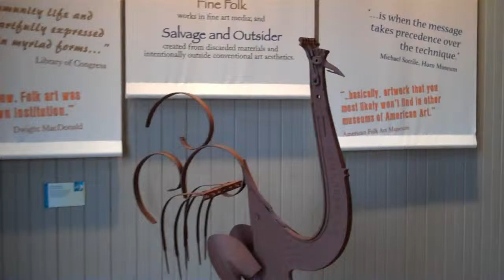Delaware Folk Art at Blue Ball Barn - Wilmington, DE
Blue Ball Barn, the only State run folk art museum in the country features paintings, sculptures, quilts, carvings, salvage and outsider art as well as meet the artist gallery talks. Artist Eunice LaFate gave a presentation during my visit. Barn named after Blue Ball Tavern and built in 1914 by Alfred duPont was once part of the Nemours estate. It is an example of preservation and adaptive reuse of a historic structure and the centerpiece of Alapocas Run State Park.